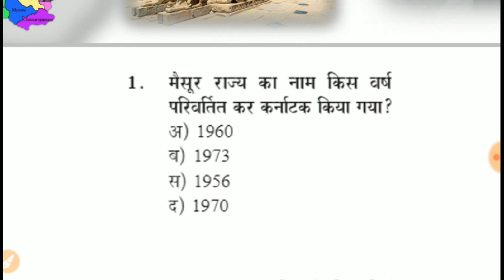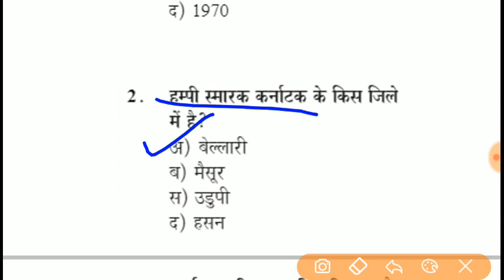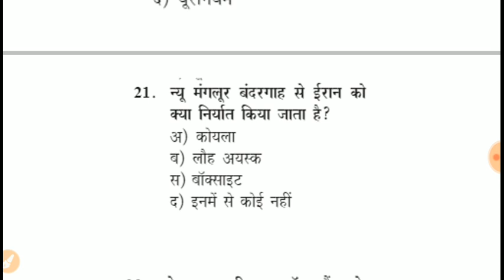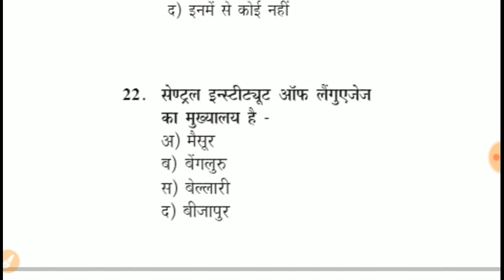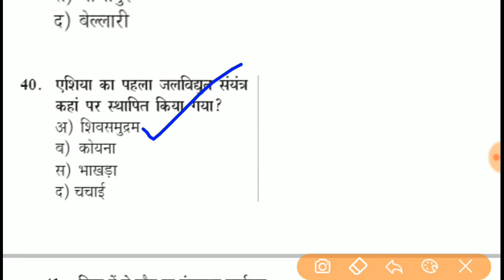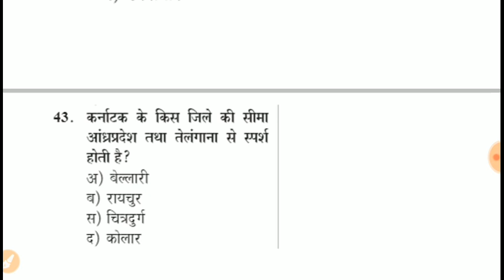Karnataka State से संबंधित 40+ महत्‍वपूूर्ण प्रश्‍न || imp questions for all competitive exam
Karnataka GK in Hindi | Know Your State Karnataka | जानिए कर्नाटक को jitendra sir

U will know about All Indian states and its Union territories General knowledge Information Details for Competitive, Exams Quiz, Government Jobs, Current Affairs, Communication Skills